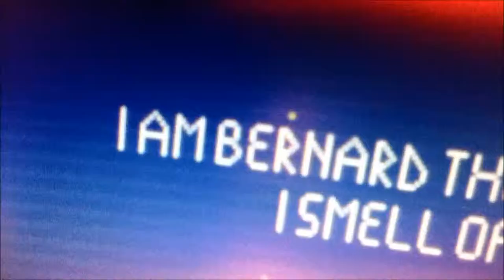The DRM Death Ray Manta - Trailer Jeu iPhone & iPad - Jeux Gratuits by Freegli.com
Chaque jour à 10h10, Freegli vous pond un nouveau jeu iPhone, iPod, iPad payant devenu gratuit pour une durée limitée !

et découvrez toute notre sélection de jeux iPhone, iPod et iPad gratuits, temporairement gratuits et en promos !